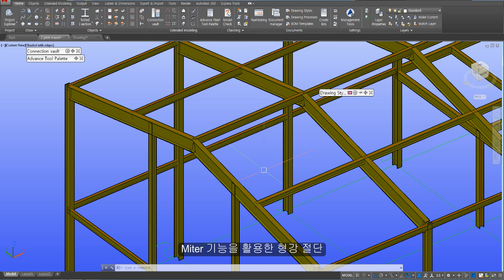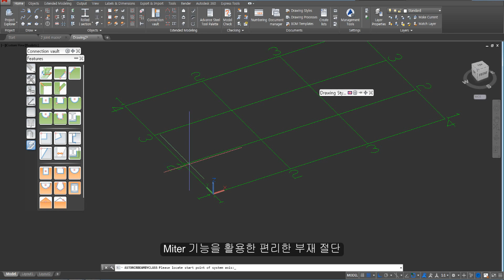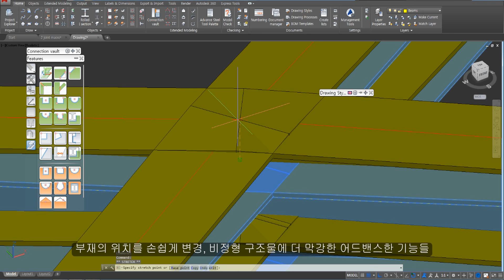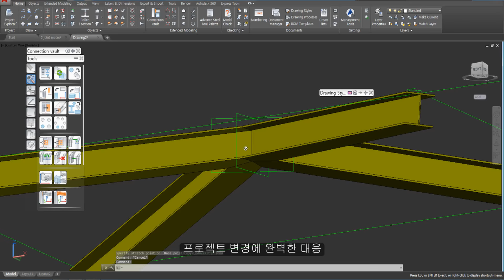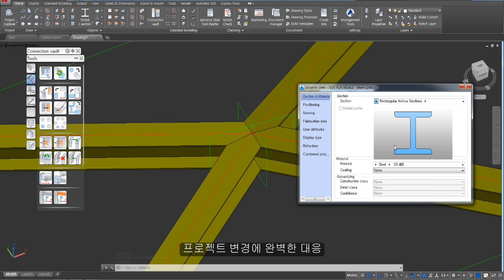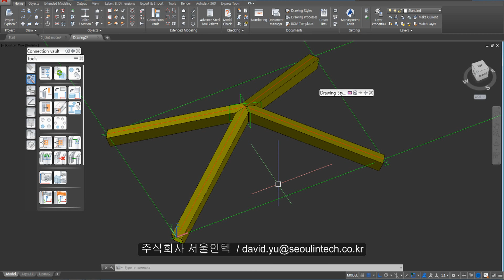3 Advance Steel 2016 Miter cutting 마이터 커팅을 이용한 손쉬운 부재 절단 1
마이터 커팅을 이용한 편리한 부재 절단 기능 - 도면이외에도 모델링도 넘 쉽다.~~